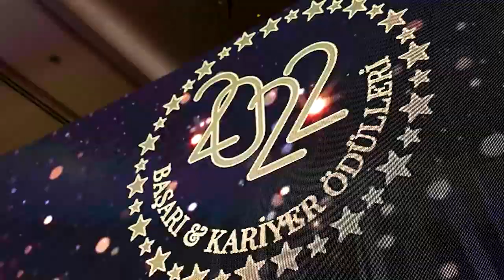KARDEŞLERİM - YILIN GENÇLİK DİZİSİ